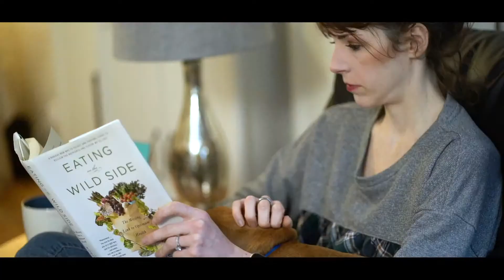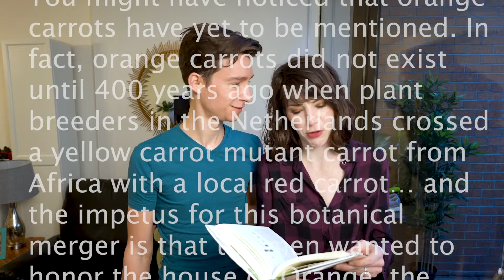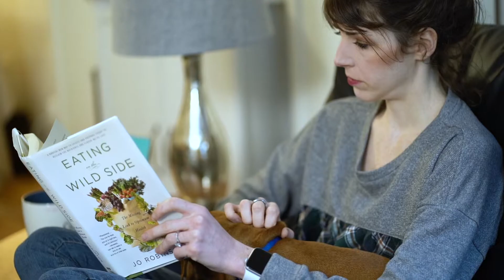The Reading Challenge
Reading every day has numerous health benefits, including stress reduction, vocabulary expansion, and long-term memory improvement. We challenged ourselves to read an hour each day and found that it's possible to pack this into our busy lives -- but picking the right time of day is key to success.

Game Changers by Dave Asprey
Distilling wisdom from over 450 interviews with unusually successful world-changers who have been guests on 'Bulletproof Radio,' the founder and CEO of Bulletproof elevates his readers with 46 laws designed to help unfold a more powerful, higher performing self.

Eating on the Wild Side: The Missing Link to Optimum Health by Jo Robinson
Ever since farmers first planted seeds 10,000 years ago, humans have been destroying the nutritional value of their fruits and vegetables. Robinson reveals the solution--choosing modern varieties that approach the nutritional content of wild plants but that also please the modern palate. She explains that many of these newly identified varieties can be found in supermarkets and farmer's market, and introduces simple, scientifically proven methods of preparation that enhance their flavor and nutrition.